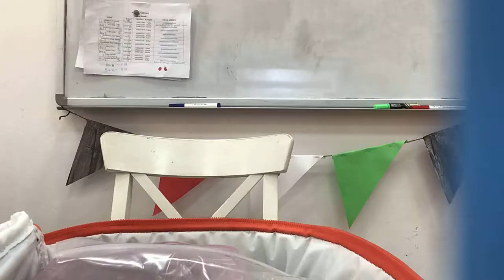Me eating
It’s just me eating